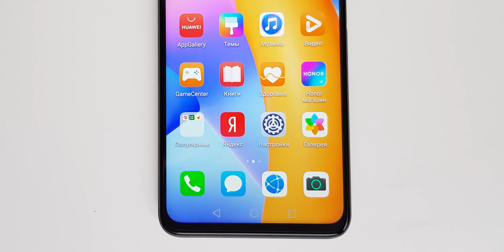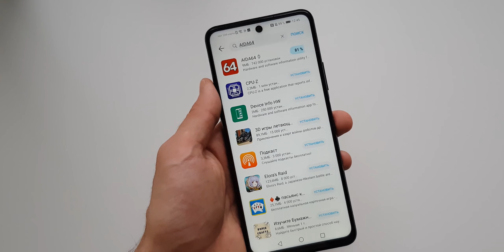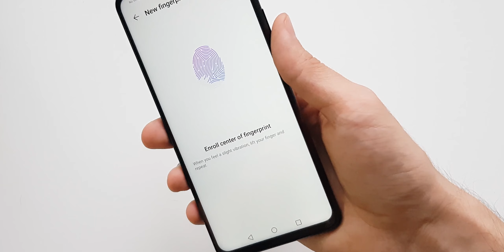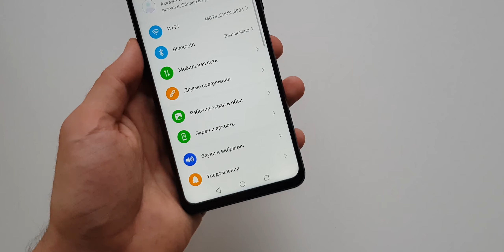Первый взгляд на Honor 10X Lite: Потенциальный хит или...?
Компания Honor представила очередной смартфон в X-линейке - им стал Honor 10X Lite. раньше почти все модели из этой серии становились безоговорочными хитами, но сейчас у Huawei/Honor очень непростые времена, поэтому сделать крутую модель довольно сложно. Это мои первые впечатления от новинки.

В своём блоге и на этом канале я рассказываю о смартфонах и других гаджетах. Кроме этого иногда заливаю свои рецензии на фильмы, сравнения, фототесты и так далее. Надеюсь, каждый найдёт что-то для себя!